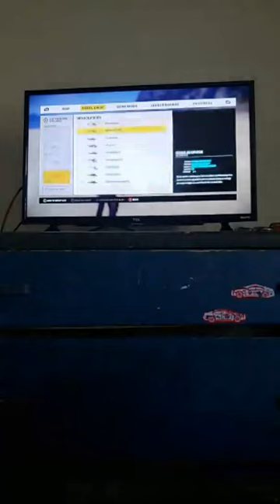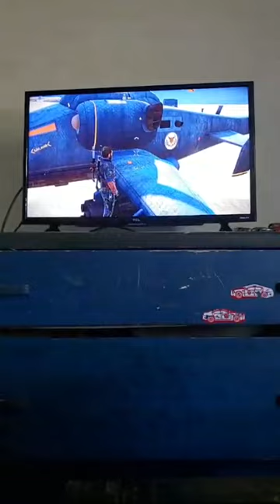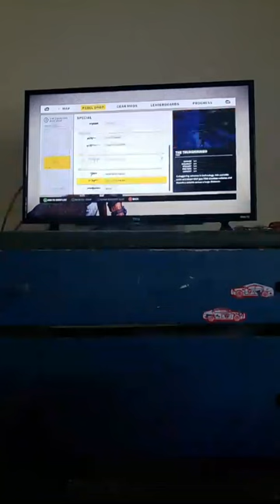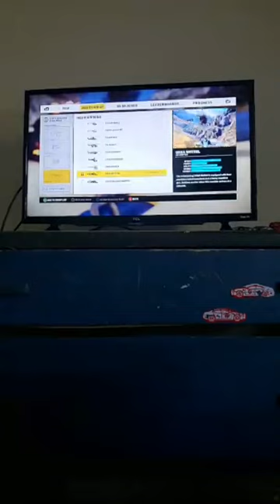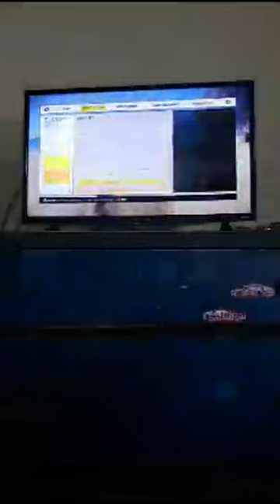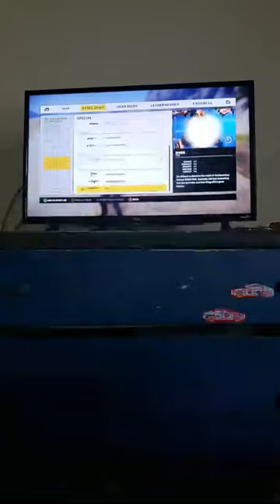Just Cause 3 Sandbox Mod